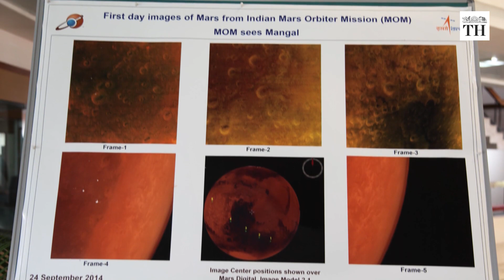Mangalyaan: 7 years in orbit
India's Mars Orbiter spacecraft Mangalyaan has completed seven years in its orbit, well beyond its designed mission life of six months.
ISRO officials said the spacecraft has already covered three Martian years (one Martian year is about two earth years).

Voiceover & Production | K Rajashree Das